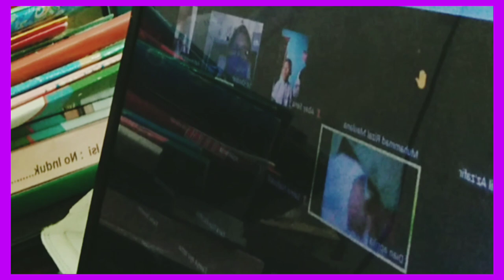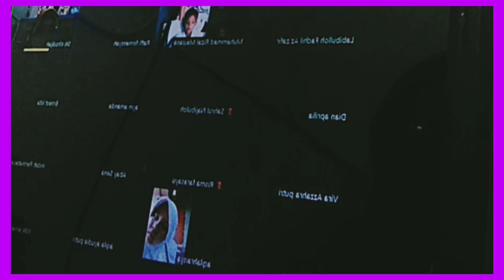Belajar Mengajar Zoom Meeting Tingkat SD banyak kendala terutama#Jaringan Internet@SITY SADIAH 25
Belajar Mengajar Zoom Meeting Tingkat SD banyak kendala terutama#Jaringan Internet#

Belajar itu kewajiban bagi setiap orang.Ansk itu bukan hanya belajar di Sekolah saja.Tapi paling tidak ada 3 lingkungan yg mendukung keberhasilan belajar anak kita.Lingkungan tersebut adalah KELUARGA,SEKOLAH DAN LINGKUNGAN MASYARAKAT.Mari kita dukung dan bimbing anak kuta dalam belajar,supaya pandai,mengerti dan sukses